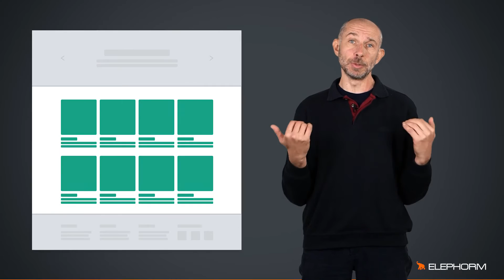Tuto : Maîtriser le préprocesseur CSS LESS | Elephorm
Tutoriel "Maîtriser le préprocesseur CSS : LESS" avec Jean Bernard André. Formez-vous au préprocesseur CSS LESS, le nouveau langage de programmation.